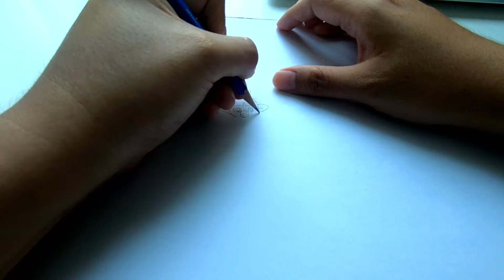Pokemon Sword and Shield Grookey Evolution Pokefan Juan Fanart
Hey Pokefans! For this video, Let's Draw Pokemon Sword and Shield Grookey Evolution Fanart!

I've seen a few videos on Youtube wherein some people have created their own version of the evolution of Grookey. It was pretty interesting that's why I decided to have my own version. You can also try it, it's fun!! =))

Enjoy and Let's Keep Drawing!

Ramstar